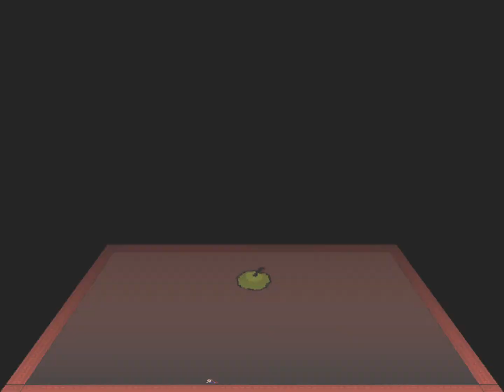I wanna Orion - The Pharaoh Sails to Orion -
久しぶりにやったら数十分で倒せた
前半の乱数運げ多いけどがんばればいける

ゲーム名：I wanna Orion
製作者：えるなちゃん様
所要時間：13時間20分